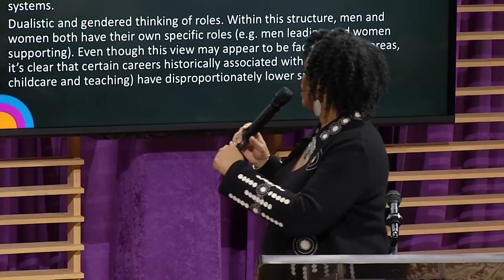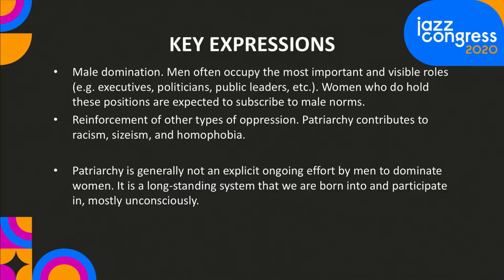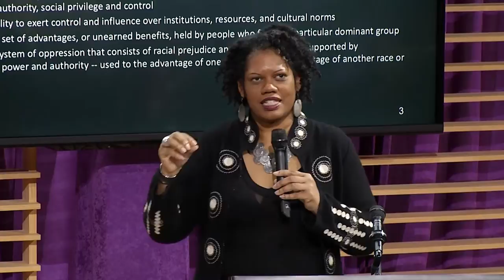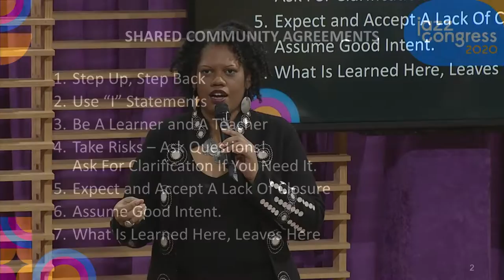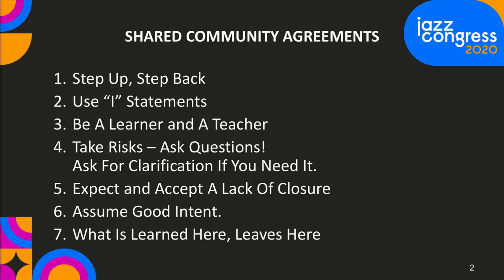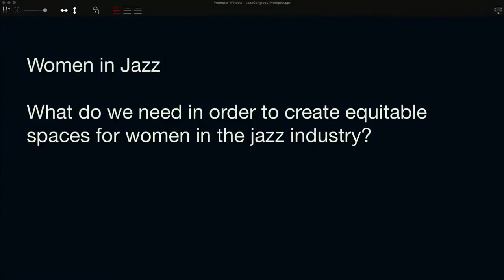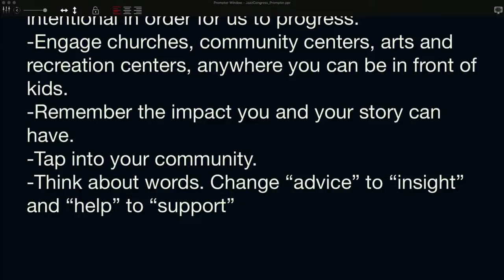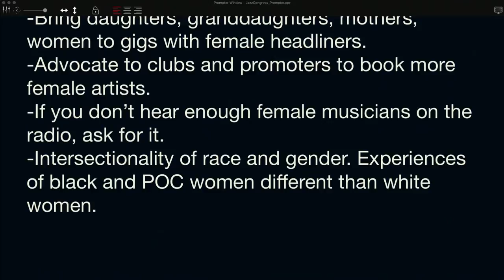Women in Jazz Town Hall (A Jazz Congress 2020 Session)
From Lillian Hardin and Ella Fitzgerald to Terri Lyne Carrington and Esperanza Spalding, in jazz music women have help to shape, innovate, and serve as agents of change. But the disparity in opportunities for women speaks to the oppressive nature of institutional inequities that not only exist in the jazz industry, but in the world. Uncovering how these inequities manifest - from discriminatory hiring practices to unequal pay – is just the first step towards advocacy; however, advocating for gender equity requires an intersectional approach to looking at how both sexism and racism impact opportunities for all women. In a moderated, open-mic conversation about the challenges and successes of women across the jazz diaspora – from musicians and educators to students and industry professionals – this town hall forum opening the 2020 Jazz Congress aims to create a dialogue on how to both empower and advocate for women and begin to answer the question: “What do we need in order to create equitable spaces for women in the jazz industry?” ALL are encouraged to attend.

Moderator: Kaisha S. Johnson (Women of Color in the Arts)

Jazz Congress is a conference that brings together members of the global jazz community to network as well as grow the audience for the music. The annual gathering also seeks to nurture businesses and organizations that promote, produce, present, market and support jazz. The third annual Jazz Congress took place on Jan. 13 and 14, 2020 at Frederick P. Rose Hall, home of Jazz at Lincoln Center.